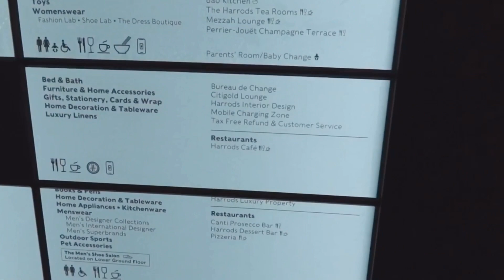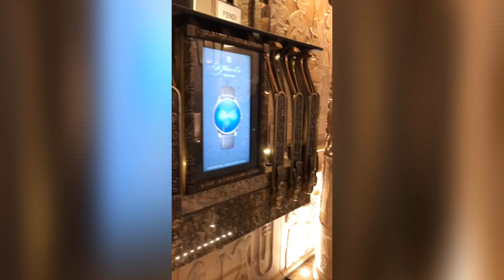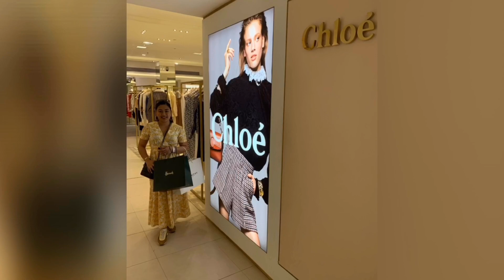LONDON|SHOPPING in HARRODS & Tour Inside The World’s Leading Luxury Shopping Paradise!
London is a beautiful City,  UK is a beautiful Country with beautiful people. I long to visit UK again soon.🇬🇧❤️💙
Hello Guys,
I want to share with y'all our visit in Harrods, the famous tourist attraction in London. I took this video during our visit in London last August 2019. We visited the Store more than once and made clips of all our pictures and videos. Harrods is the most Upscale Luxury Store in UK and the world I guess. As the saying goes, "A Trip to London would not be complete without seeing Harrods'. Anyhow, Harrods is a 7 storey Shopping Mall located in Brompton Road in Knightsbridge , in the Royal Borough of Kensington and Chelsea, London England. The seven-story store attracts more than 15m shoppers per year. It has 330 departments of exclusive designer/luxury men and women’s clothing, accessories, latest technology, and luxury original home furnishings.  It attracts millions of customers from around the globe with its super wide product selections, world-class service, innovative retail theatre and historic setting. It has 28 restaurants inside the store like Galvin Demoiselle, Bentley's Sea Grill, and the institution that is The Georgian. There is so much to see inside Harrods. It is really a magical place to see and visit. Have a Blessed day!

P.S. Most Stores in London are Tax Free for a Non-resident Shoppers. Don't forgot to ask for your tax free receipt every-time you pay so you can claim your money back before you leave. Either in the airport or in the store.

Xoxo, 😘
Dani